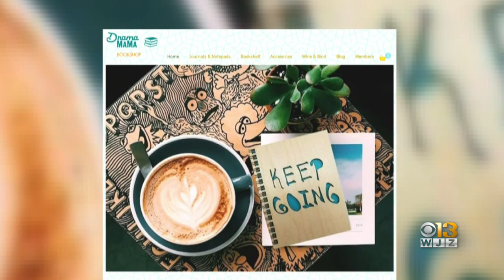Coffee With: DramaMaMa Bookshop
Alisa Brock's business DramaMaMa Bookshop creates custom laser cut journals and notebooks with colorful cardstock and wooden covers.